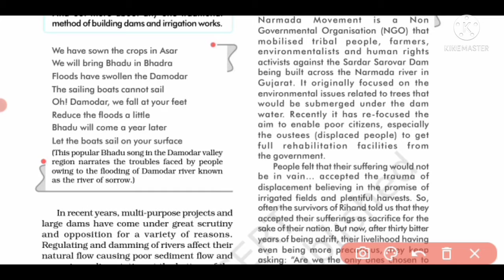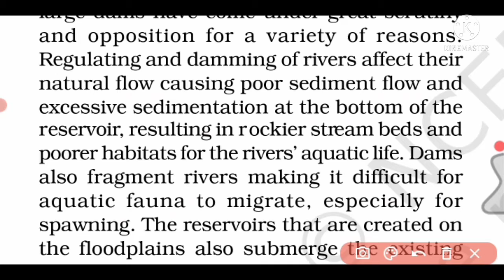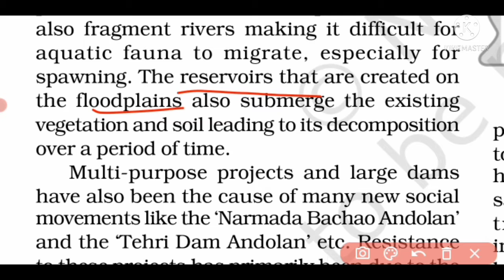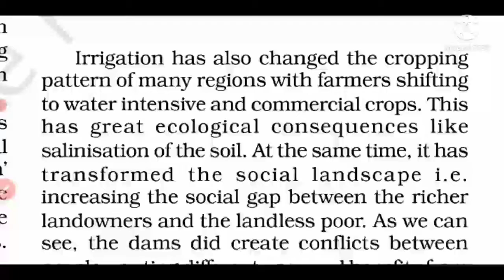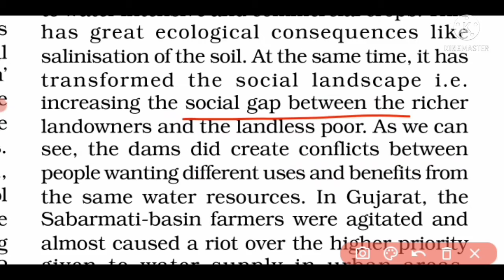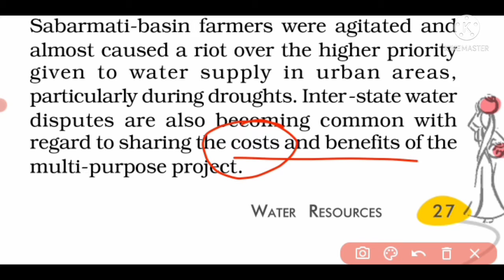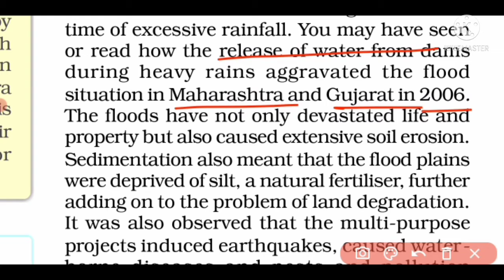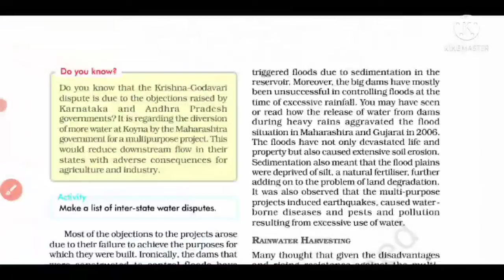Water Resources Geography Chapter 3 Class 10th CBSE NCERT | Part -2